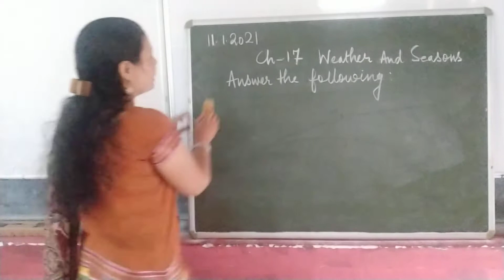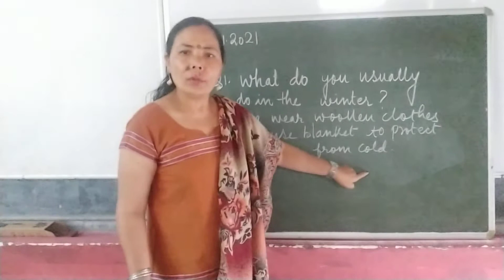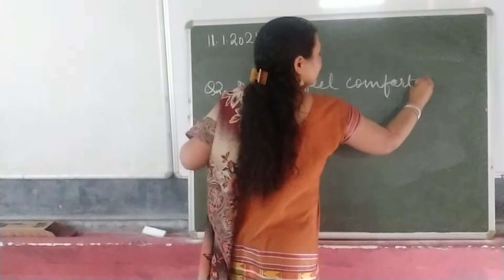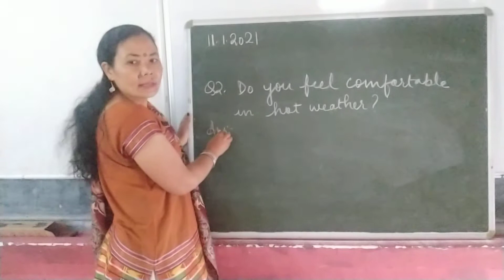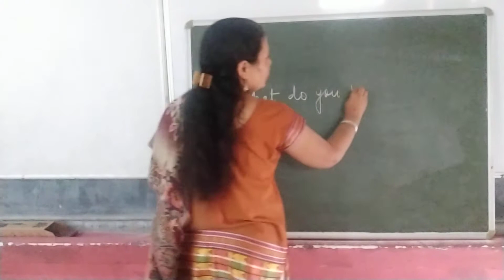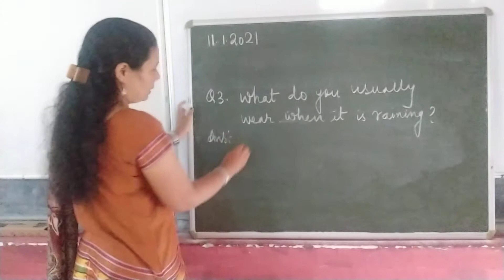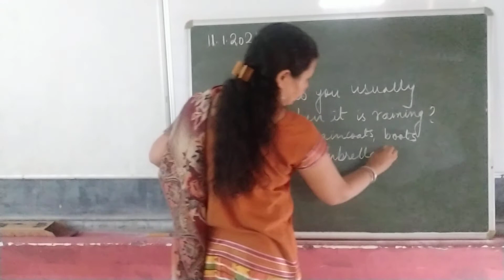Class 2 EVS chap 17 Weather And Seasons